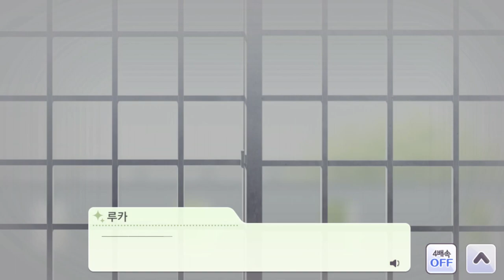그녀의 위기 ジ・エピソード#3 [디・에피소드 3화]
사장실로 불려가는 매니저.
앞으로 루카에 대한 처후를 결정할 내부 회의의 결과가
발표되기 직전.

그녀는 목소리를 들려줄 것인가?